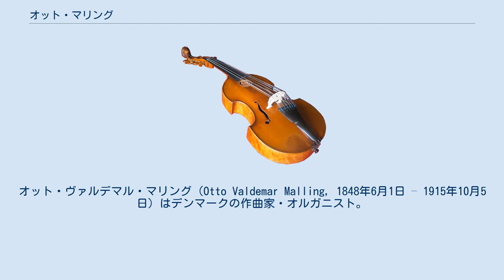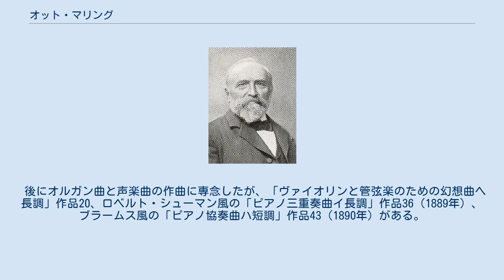オット・マリング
オット・ヴァルデマル・マリング（Otto Valdemar Malling, 1848年6月1日 – 1915年10月5日）はデンマークの作曲家・オルガニスト。
デンマーク人で最初に管弦楽法の教則本を執筆した。
 コペンハーゲンに生まれ、ニルス・ゲーゼとJ・P・E・ハートマンに師事。
コペンハーゲンで教会オルガニストとして自活する傍ら、1874年にコペンハーゲン演奏協会のを設立するにあたっては、共同設立者ならびに第2指揮者となった。
1889年に王立デンマーク音楽院の教授に、1909年より院長に就任。
そして、1900年よりコペンハーゲン大聖堂のオルガニストを勤めた。
 楽譜の校訂者も務め、楽譜出版社 Samfundet til udgivelse af dansk Musik のために、ハートマンやゲーゼ、クリスティアン・ユリウス・ハンセンらの作品のピアノ・スコアやボーカル・スコアを作成した。
 オルガン作品によって国外での名声を勝ち得たが、死後間もなく音楽の趣味の変化のために、祖国ですら忘れ去られるに至った。
いくつかの演奏会用作品が録音されたのは、20世紀後半になってからである。
 後にオルガン曲と声楽曲の作曲に専念したが、「ヴァイオリンと管弦楽のための幻想曲ヘ長調」作品20、ロベルト・シューマン風の「ピアノ三重奏曲イ長調」作品36（1889年）、ブラームス風の「ピアノ協奏曲ハ短調」作品43（1890年）がある。
これらはめったに上演されないし録音されない。
その他の大作に、「交響曲ニ短調」作品17（1887年以前に出版）、カンタータ「聖なる土地（Det hellige Land）」作品46、「弦楽八重奏曲」作品50（1907年もしくはそれ以前に出版）がある。